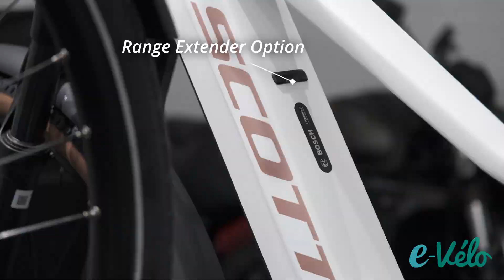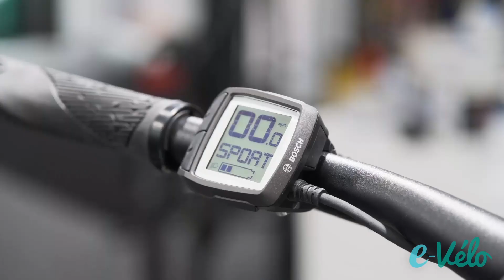Scott AXIS eRIDE 10 Lady All-Terrain e-Bike @ e-Velo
Take a look around the AXIS eRIDE 10 by Scott, popular with both men and women the AXIS 10 is the ideal all-rounder.